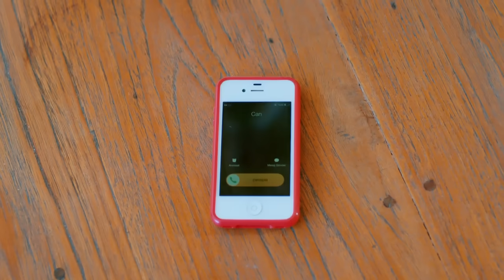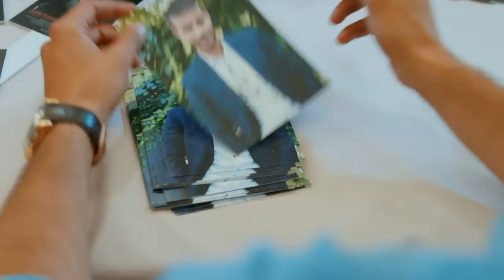Zawaj Maslaha - الحلقة 21 زواج مصلحة